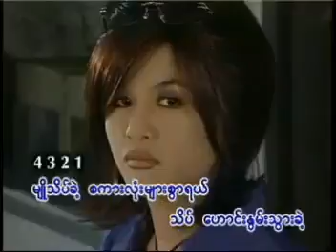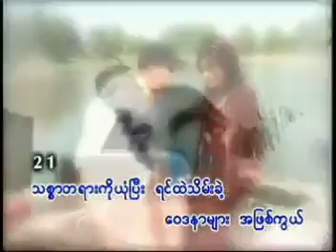ထွန်းအိန္ဒြာဗို - အခုမှချစ်တတ်လာခဲ့ပြီ (Official MV)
Song - A Khu Mha Chit Tat lar Ket Pe (အခုမှချစ်တတ်လာခဲ့ပြီ)
Artist - Htun Aeindra Bo (ထွန်းအိန္ဒြာဗို)
Composer - Soe Lin (စိုးလင်း)